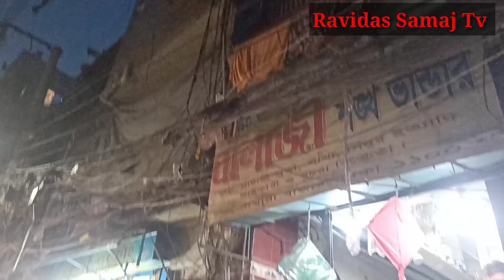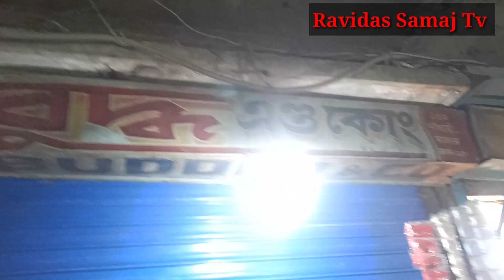শাঁখারীবাজার ঢাকা বাংলাদেশের হিন্দু সাম্রাজ্য || এক গলিতে ১ লক্ষ মানুষের বসবাস || Hindu in Dhaka